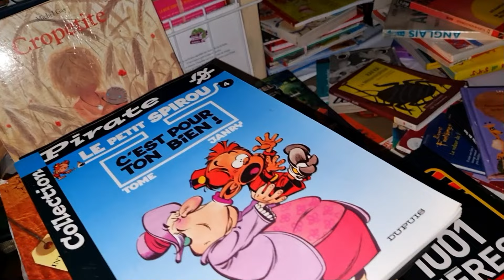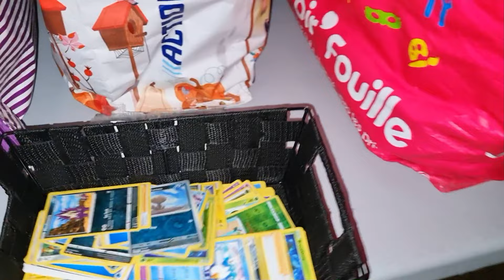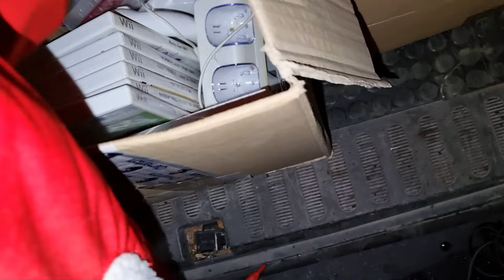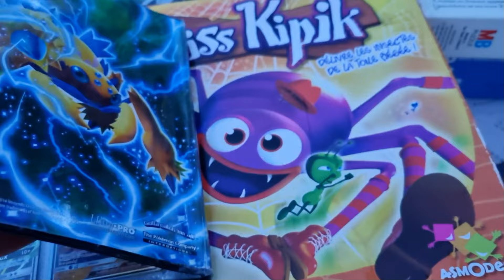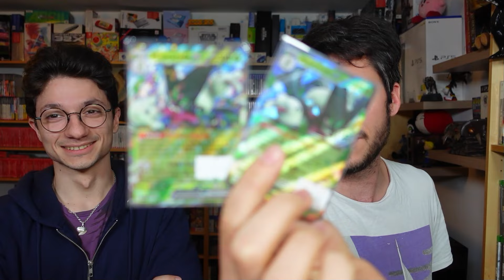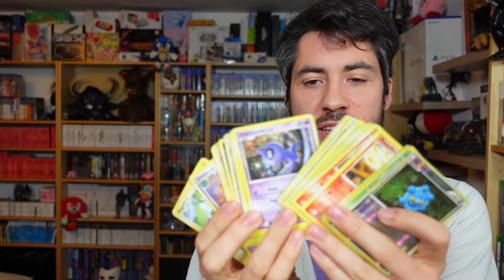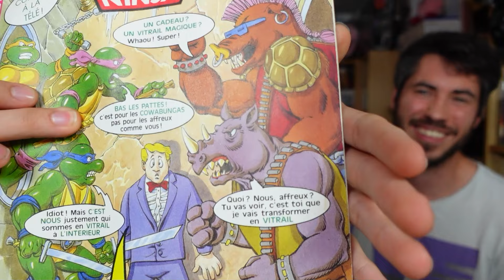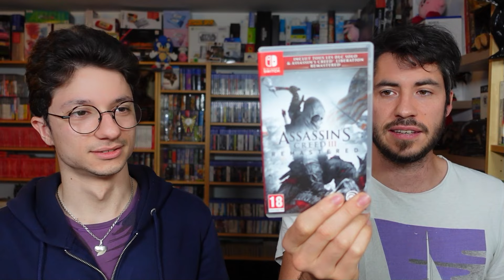Faut que j'arrête d'acheter en VIDE GRENIER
Mon 3ème livre est ENFIN disponible

🔥 Code créateur (Epic games) : Asterion